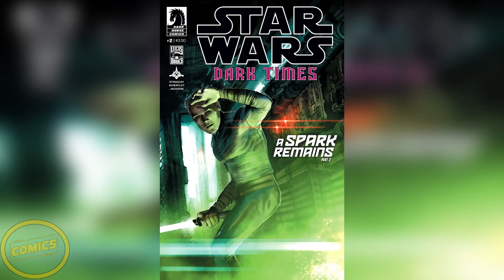The Imperial Lieutenant that Didn't Recognize Palpatine - Star Wars Comics Explained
Working late for Lieutenant Gregg proved to be a detriment as he did not recognize the Emperor of the galaxy Palpatine and referred to him as a Corporal, the results are surprising.